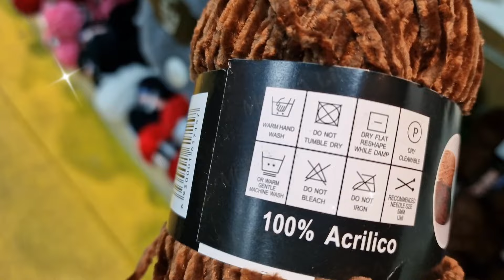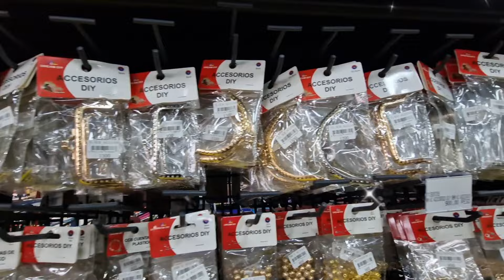podcast lanero /* MÍ ÚLTIMO VÍDEO EN CHILE 🥹chile */vlog